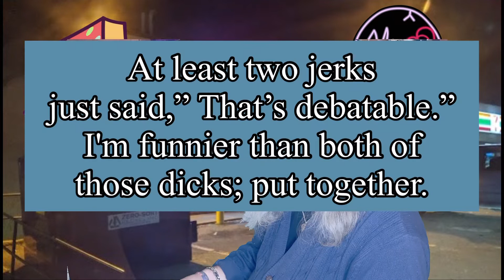A stupid card trick. But not really.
It's more juggling than a card trick.